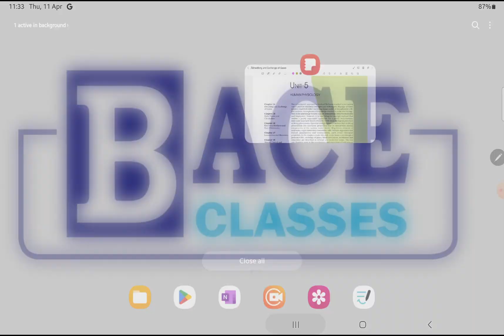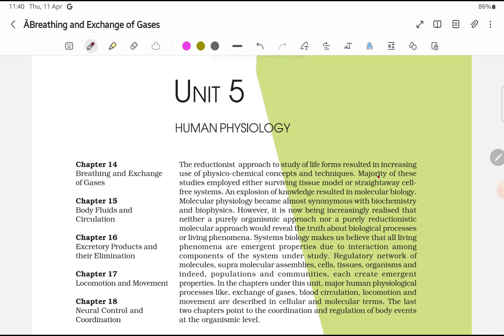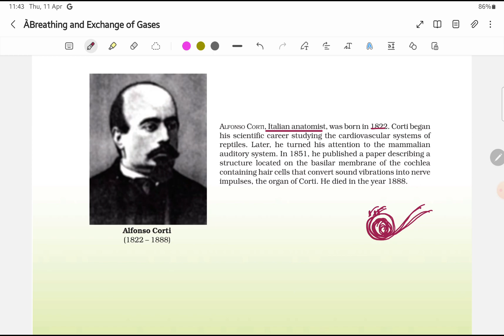Human Physiology | Unit 5 - An Introduction | NCERT Biology in Tamil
Human Physiology

Unit 5 - An Introduction

NCERT Biology in Tamil

NCERT Biology Line by Line in Tamil

A Line By Line Tamil Explanation of NCERT Biology by Dr S Maheswari

Series: NCERT Line by Line in Tamil
Video Code: BBA/Bio/YT/5-01

BRAIN BLOOMS ACADEMY - A Premier Institute for NEET & JEE Since 2015
No.3, P.T.Rajan Road, Ashok Nagar, Chennai - 600083, India.
For Guidance, NEET & JEE Exam Clarifications,